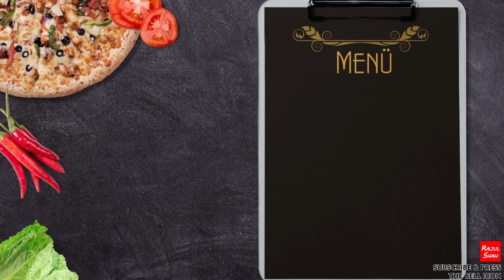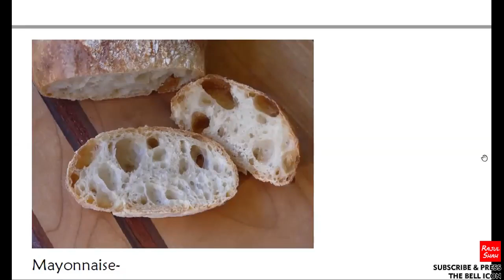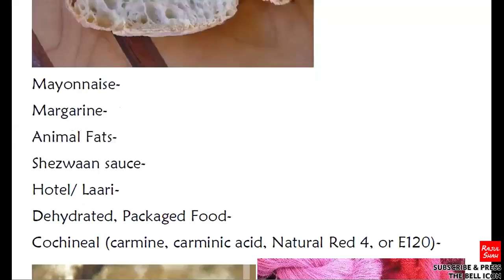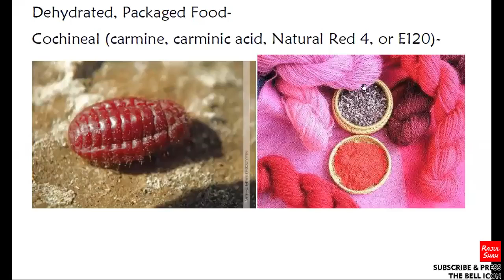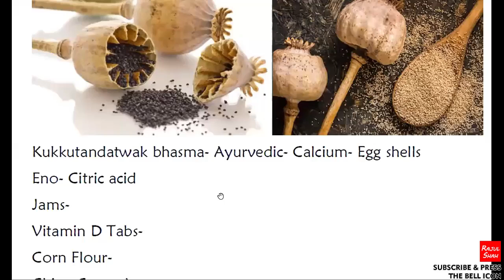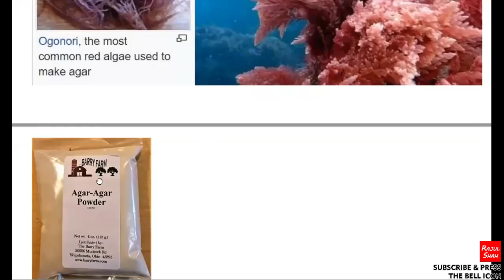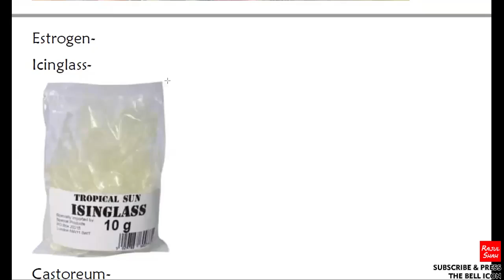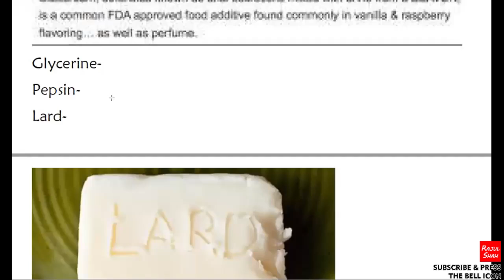Can we use- Eno to make Dosa in Ayambil? Agar Agar (Veg. Gelatin), Baking powder, khaskhas - 12 Vrat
Topics Covered -
- ABHAKSHYA KHAVANA DUSHPARINAM ??
- HOW TO MAKE YOUNGSTERS UNDERSTAND... TO AVOID ABHAKSHYA FOOD ??
- WHAT IS NATURAL RED 4 COLOR USED IN VEG FOODS ??
- SASTA FARSAN KEVA OIL THI BANAVE ??
- ARE AYURVEDIC MEDICINES 100 % JAIN ??
- BREAD, PAAV THI KETLA JEEVO NI HINSA THAY CHHE ??
- CAN WE USE ENO TO MAKE DOSA IN AYAMBIL ??

SHOULD WE EAT. ??
- CASTOREUM (ANAL SECRETIONS) IN RASPBERRY, VANILLA ICE CREAMS ??
- SANDWHICH ??
- MAYONNAISE ??
- MARGARINE ??
- KHARI BISCUITS ?
- SWEETS ??
- SCHEZWAAN SAUCE ??
- RESTAURANT / LAARI FOOD ??
- DEHYDRATED PACKAGED FOOD ?
- KHASKHAS ??
- BAKING POWDER ??
- JAMS ??
- VIT. D TAB MADE FROM ??
- CORN FLOUR ??
- CHINA GRASS ??
- AGAR AGAR (VEG. GELATIN) USED IN JELLY, SOUPS, ICE CREAMS ??
- COLD DRINKS ??
- ESTROGEN ??
- ISINGLASS (ADDED IN OIL) ??
- GLYCERIN ??
- PEPSIN ??

In our everyday Classes we'll be learning the swarup of Deshvirti Dharm - Shravak na 12 Vrats in DEPTH.
We have started with the 7th Vrat, but we'll be covering up all the other 12 Vrats too... And many other topics will be explained.
You may ask Questions in the 'Comments' section.
Jai Jinendra !